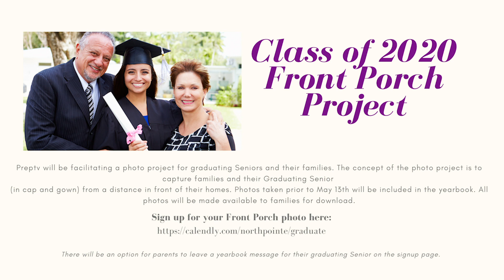8:02 LIVE 05.04.20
On Today's 8:02 LIVE Rick and Joey explore the wonderful world of Physics on Rick and Joey's Workshop episode 102.